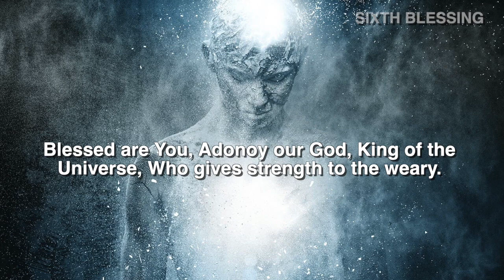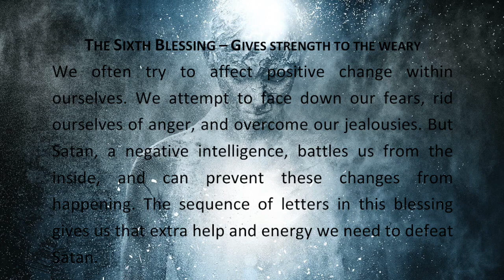God Gives Strength to the Weak: Exploring the 6th Morning Blessing in Judaism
Ein Sof Learning is an online endeavor to unveil the mystical teachings of Judaism. ✡️

My name is Nathan Hanokaee. I am 20, from LA, and attend Yeshiva in New York. Growing up, I was never fond of organized religions and traditional school systems, which consistently failed to deliver the depth of understanding about the world that my soul demanded. Seeking a deeper meaning, I was initially put off by the way religions presented "God." However, it wasn't until I began to research for myself that I discovered that Judaism is not just a "religion" but a timeless family inheritance whose origins date back more than three thousand years! 🇮🇱 Inspired to share my insights, I founded Ein Sof Learning—a virtual entrance to the Tree of Life. So, what are you waiting for? There’s an endless amount to learn! 📚🌟

*Please direct all questions and comments below or contact @EinSofLearning on Instagram.